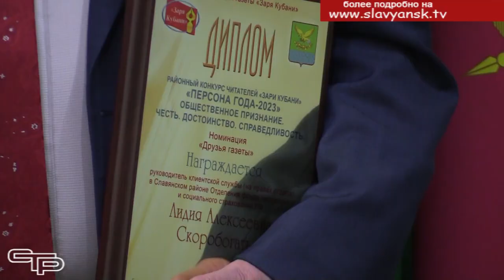Персона года 2023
В Славянском районе есть чем и кем гордиться. В муниципалитете много прекрасных людей, настоящих профессионалов, активных общественников. В этом мы еще раз смогли убедиться, побывав на церемонии награждения победителей конкурса читательского рейтинга газеты «Заря Кубани» - «Персона года 2023». Подробности этого события – в нашем следующем репортаже